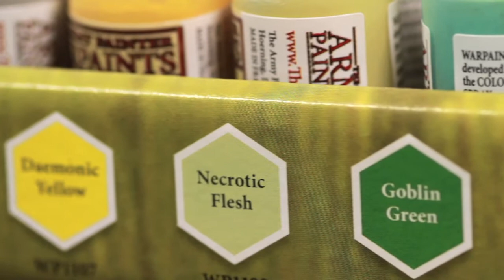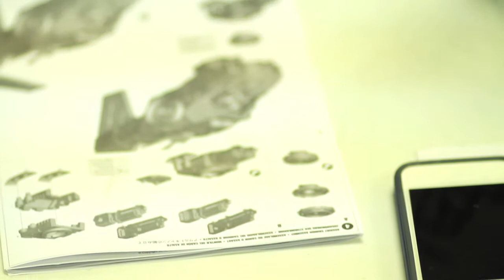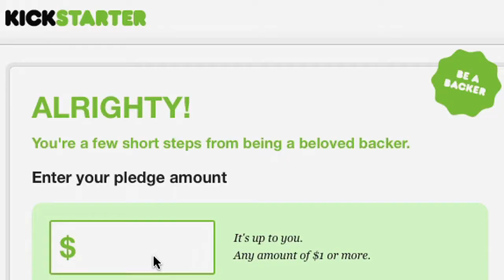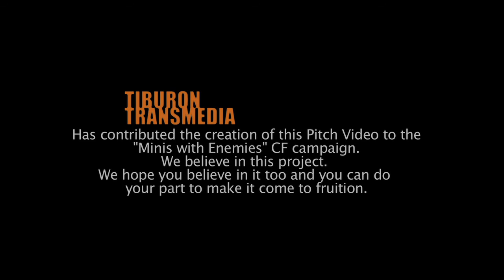Minis with Enemies Kickstarter Video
- Become a Backer Today at Kickstarter!

Minis with Enemies brings the creativity, adventure, camaraderie and competition of tabletop miniature gaming to life on your PC, Tablet and Mobile devices! For the first time, you'll be able to experience authentic miniature gaming any time or anywhere with your closest friends and enemies around the world.

Minis with Enemies is everything you want in a tabletop miniature game.  Collect, trade and paint hundreds of highly detailed Minis to build your ultimate army.  Command your Minis into the depths of the deepest, darkest dungeons and battle your way through Adventure Maps to earn coins, items, and uncover new Minis.

The Minis with Enemies turn-based gameplay, allows you to play multiple games simultaneously alongside or against friends, enemies and strangers on predefined Adventure Maps.  Or, take on the all-powerful role of the Game Master and create the adventure of your dreams (and their nightmares) by building a fully customized map using creatures, treasures and tiles you've collected on your journeys, or purchased in the bazaar.

Minis with Enemies can be played across all platforms including your PC or MAC, as well as most tablets and smart phones.  Our intended desktop delivery platform is Steam©.